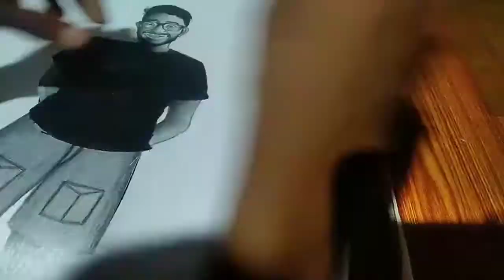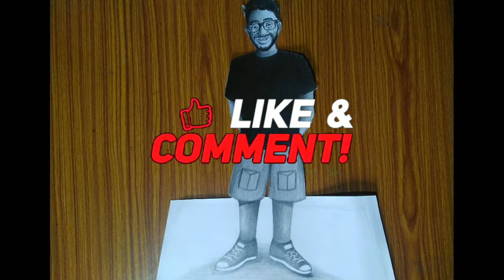3D Realistic Drawing @CarryisLive